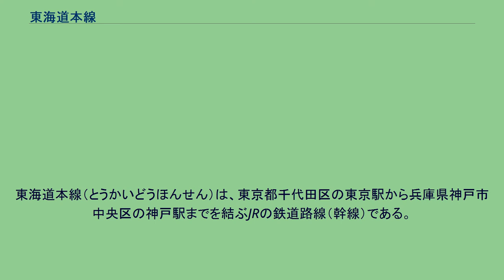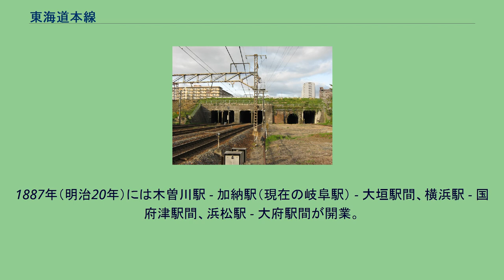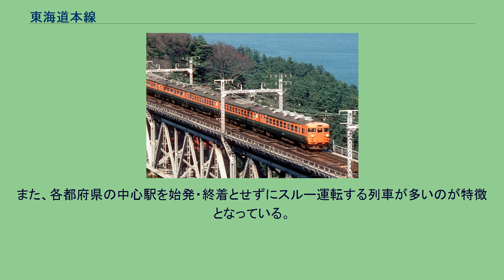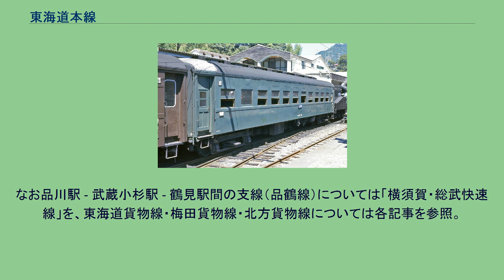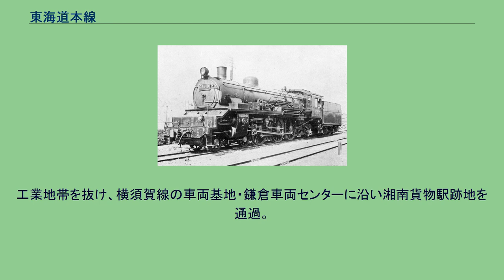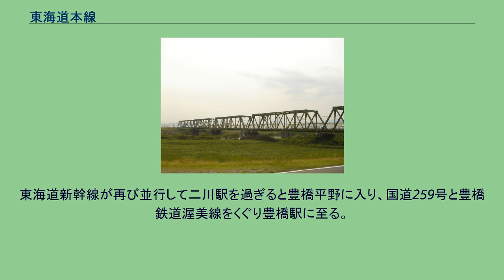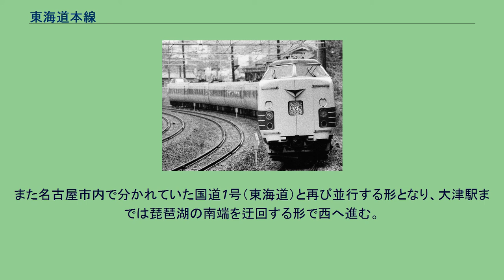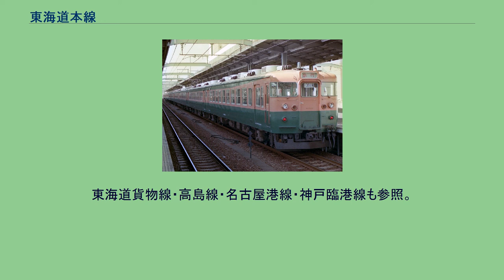東海道本線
東海道本線（とうかいどうほんせん）は、東京都千代田区の東京駅から兵庫県神戸市中央区の神戸駅までを結ぶJRの鉄道路線（幹線）である。
このほかに多数の支線を持つ。
日本の鉄道路線としては最古であり、明治時代に初めて日本に鉄道が敷設されて以来、日本の鉄道交通・物流の大動脈を担い続けている。
JRの路線で唯一管轄する旅客会社が3社に跨っており、東京駅から熱海駅までは東日本旅客鉄道（JR東日本）、熱海駅から米原駅までは東海旅客鉄道（JR東海）、米原駅から神戸駅までは西日本旅客鉄道（JR西日本）の管轄となっている。
一部の貨物支線が日本貨物鉄道（JR貨物）の管轄であるほかは、支線の管轄は接続する本線と同じ会社である（「路線データ」節を参照）。
なお、広義では東海道・山陽新幹線の東京駅から新神戸駅までの区間も東海道本線に含める場合がある（後述）が、本項目では在来線としての東海道本線全般の概要や沿革などについて記す。
新幹線については「東海道新幹線」「山陽新幹線」を、また在来線の地域ごとの詳細については以下の記事も参照。
東海道本線は、東京から横浜・静岡・浜松・名古屋・京都・大阪などの、太平洋ベルトといわれる本州の太平洋側の各都市を経て神戸までを結ぶ全長589.5 km（支線を除く）の路線である。
支線を除いた全長は山陰本線に次ぐ日本全国第2位である。
当路線のうち、新橋駅（後の汐留貨物駅、現・廃止） - 横浜駅（現・桜木町駅）間は日本最初の鉄道として1872年（明治5年）に開業した。
その後関西では1874年（明治7年）に大阪駅 - 神戸駅間が開業し、数回にわたる路線延伸を経て1889年（明治22年）7月に新橋駅 - 神戸駅間の全線が開業して首都圏と京阪神とが鉄道で結ばれた。
その後、東京駅の開業や山間部でのルート変更などを経て、現在の東海道本線が出来上がっている。
長らく日本国有鉄道（国鉄）が運営する一本の路線であったが、1987年（昭和62年）4月の国鉄分割民営化によってJR東日本・JR東海・JR西日本の3社に管轄が分かれ、この旅客3社が第一種鉄道事業者として線路の保有と旅客列車の運行を行い、JR貨物が第二種鉄道事業者として旅客3社の線路を使用して貨物列車を運行するという体制となった。
全線開業以降は日本を代表する動脈となり、東京や京阪神（関西）と中国地方・九州を結ぶ長距離旅客列車が多数運行されていたが、1964年（昭和39年）10月に輸送力増強を目的とした東海道新幹線が開通すると、長距離旅客輸送の役割は同新幹線に譲り、並行する東海道本線の旅客輸送は地域輸送中心の体制に移行した。
2022年時点では全線を走行する定期旅客列車は寝台特急「サンライズ瀬戸・出雲」しか運行されておらず、三島駅 - 富士駅間、静岡駅 - 名古屋駅間（いずれもJR東海の区間）には寝台特急を除いて特急列車は運行されていない。
一方で、貨物輸送に関しては現在まで大動脈としての位置づけを保っており、多数の貨物列車がJR貨物によって運行されており、ほとんどの貨物列車が山陽本線や東北本線と直通運転している。
気候は関ヶ原付近を除くと年間を通じて温暖で、改良により勾配も抑えられている。
路線の名称は、かつて江戸と京都を結んでいた東海道に沿う経路で建設されたことに因んでいる。
ただし、熱田駅 - 草津駅間は、当初中山道経由で路線が計画された経緯から、中山道および美濃路に沿っている。
これは中世の東海道の経路である。
現代では東海道本線と並行する主要道路として、東名・新東名・名神・新名神などの高速道路および国道1号がいずれも東京圏・名古屋圏・大阪圏の三大都市圏を結んでいるものの、一部区間では経路が大幅に異なる。
国鉄時代の『日本国有鉄道線路名称』では、本路線を指す名称として「東海道本線」が使われており、「東海道線」の名称は東海道本線およびその支線だけでなく、山手線・横須賀線・御殿場線・身延線・飯田線・武豊線・福知山線などを支線として含む総称として使われていた。
しかし、国鉄が分割民営化された際に策定された「日本国有鉄道の事業等の引継ぎ並びに権利及び義務の承継等に関する基本計画」 においては、本路線の（御殿場線などを含まない）名称が「東海道線」と定められている。
以降、両方の名称が並立して使用され...